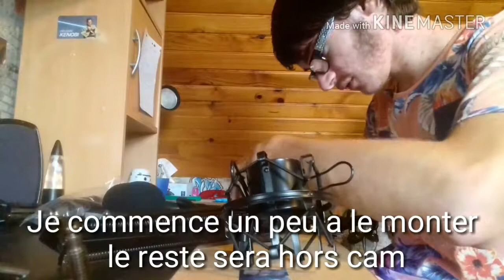UN UNBOXING DE OUF !!!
Il faut savoir que cette video a ete tourné le 9 juin donc beaucoup en avance Merci

Notre setup commence à être bien

Snap: StormerYTB

Enjoy ! (pas phoenix)